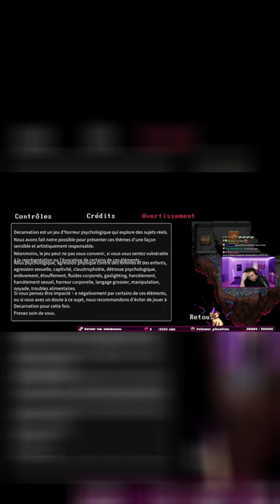C'est pas un concours hein ... c'est pas obligé - Mynthos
C'est pas un concours hein ... c'est pas obligé - Clip extrait de la chaîne de Mynthos / Stream Decarnation du 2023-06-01